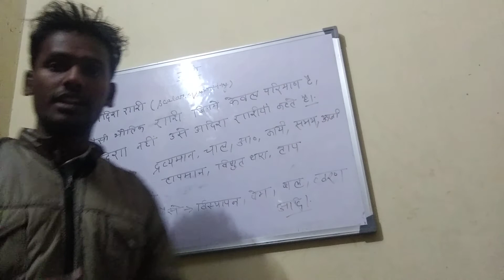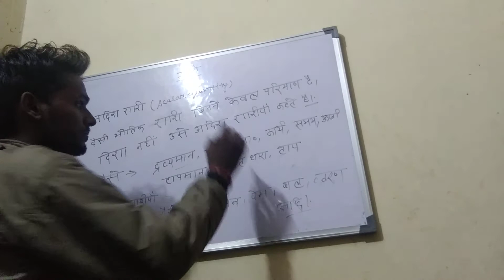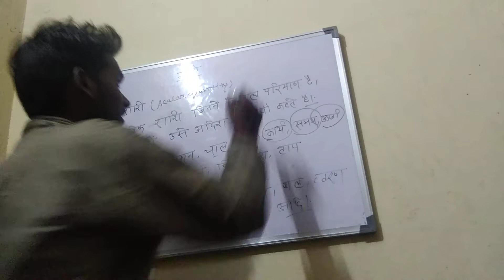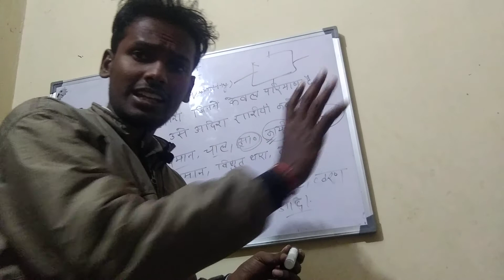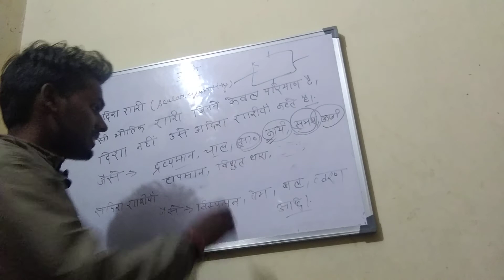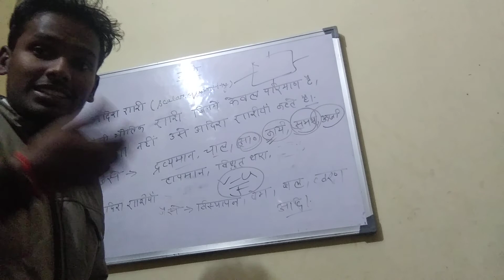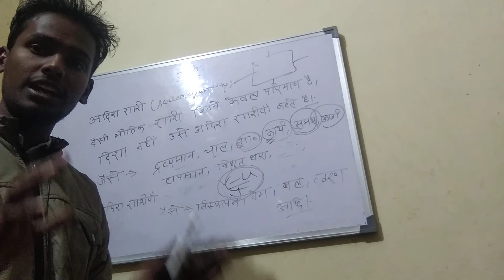Physics first lecture important for all examination